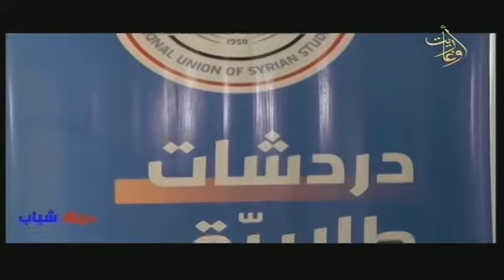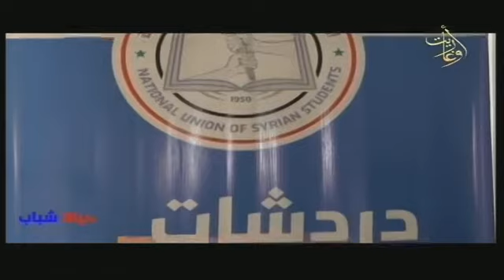حياة شباب ح 20 - دردشات وجلسات حوارية حول صندوق التسليف الطلبي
برنامج
دردشات وجلسات حوارية حول صندوق التسليف الطلبي
مع الدكتور عنان_الغدا مدير وميسر لجلسات الحوار

إشراف
إعداد وتقديم
إخراج